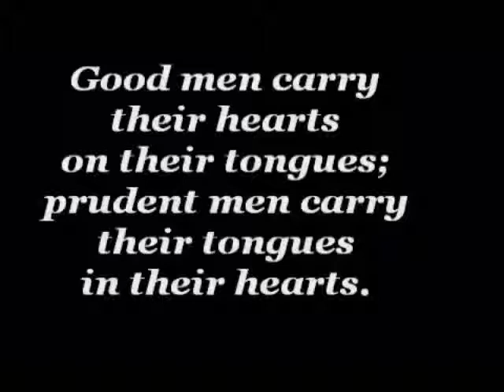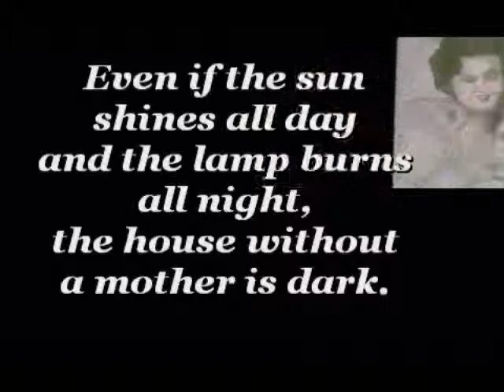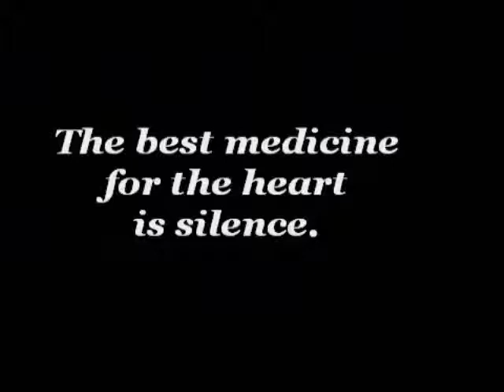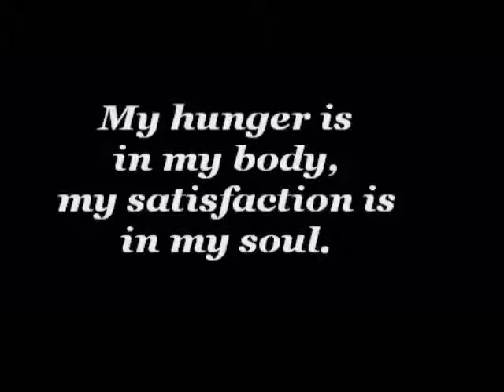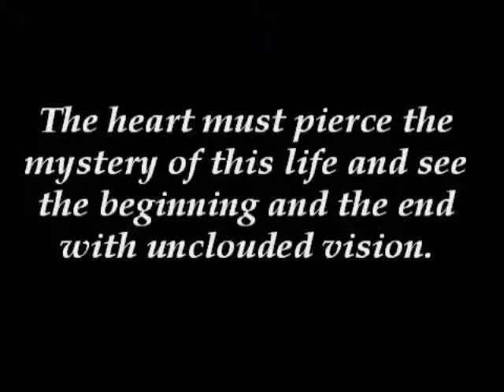El Barrak Tantawi.wmv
El Barrak Hassan Tantawi is a talented Egyptian painter, I admire his work